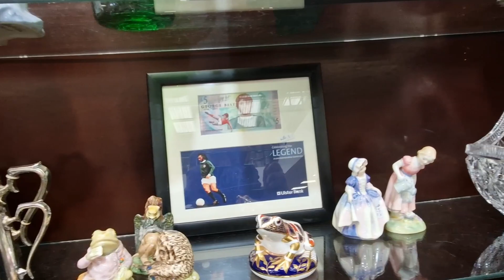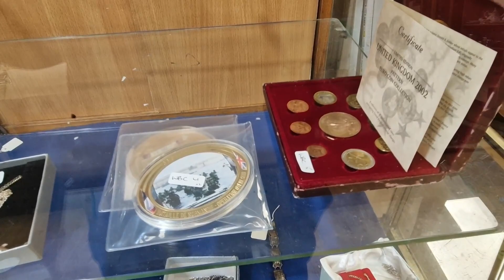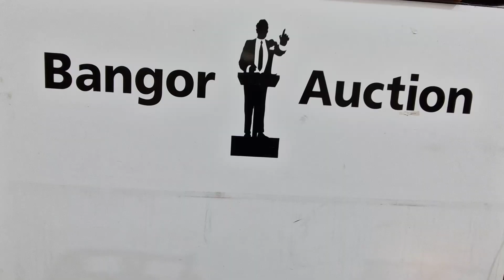Bangor Auction Preview - November 9th - Thursday @ 5pm